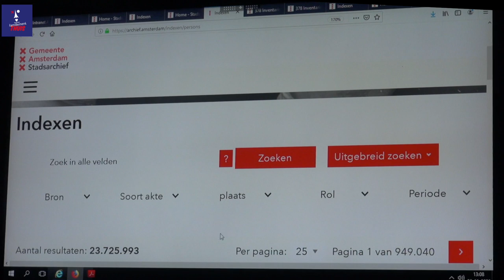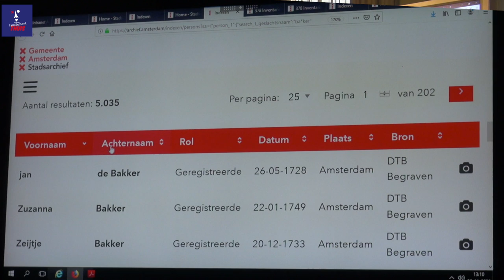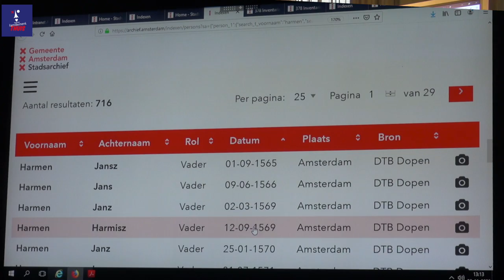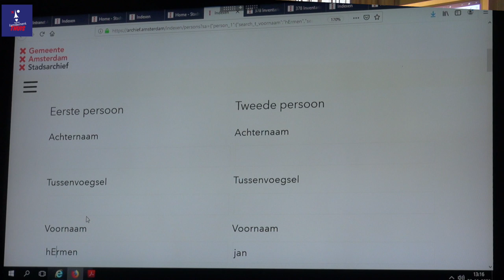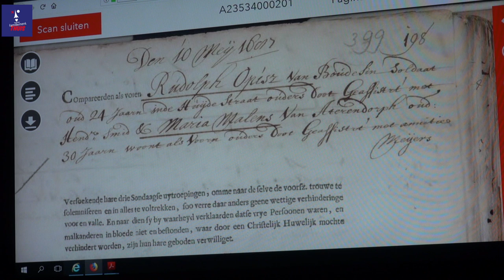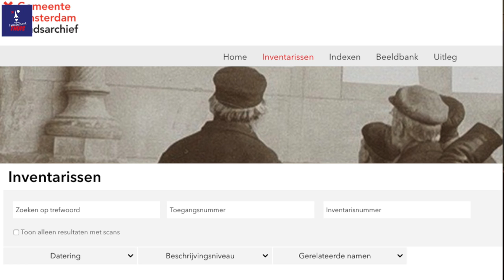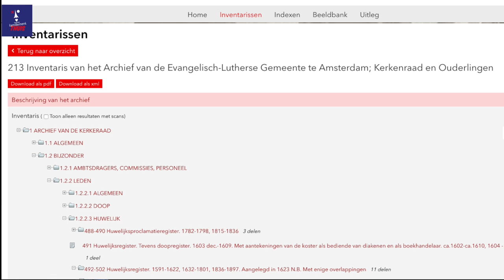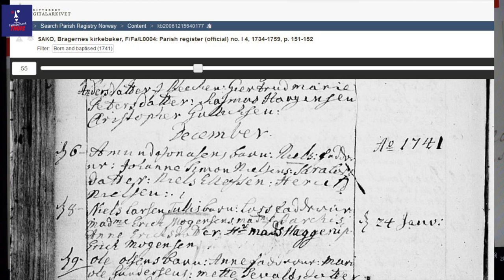Famillement Thuis. Hoe zoek je in kerkelijke archieven?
Deze vierde Famillement-film gaat in première op donderdag 26 november om 15.00 in première, en duurt iets minder dan een half uur. Harmen Snel geeft handige tips and tricks om te zoeken door de archieven van diverse kerkgenootschappen in de zeventiende en achttiende eeuw.

Famillement Thuis 2020
Deze film is deel van 'Famillement Thuis', de digitale variant van het bekende tweejaarlijkse evenement, georganiseerd door CBG|Centrum voor familiegeschiedenis en Stadsarchief Amsterdam. Sinds 23 juni 2020 zijn er allerlei video's en webinars vanuit uw eigen huis te volgen.

Alle Famillement-films op ons Youtube-kanaal zijn gemaakt door Anita Neefjes, medewerkster van Stadsarchief Amsterdam.